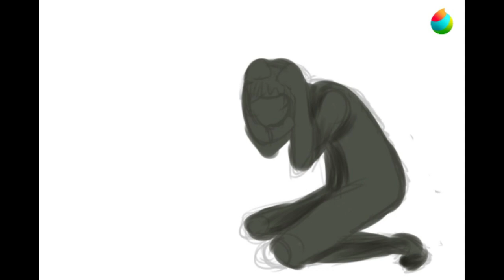Wardell Speedpaint - dandyghest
Program used: Medibang Paint